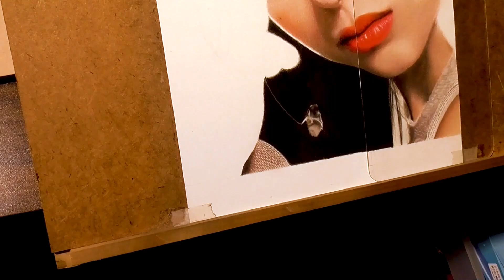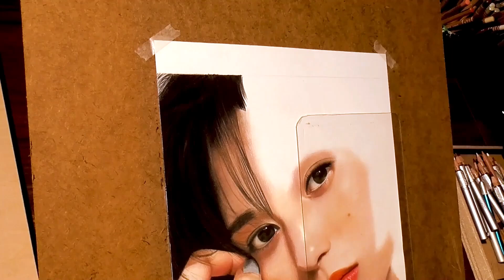中条あやみ 色鉛筆画 Ayami Nakajo Colored pencil drawing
中条あやみさんの色鉛筆画になります。
描き始めから完成までのメイキング映像になります。

製作時間　61時間12分

This is a colored pencil drawing by Ayami Nakajo.
This is a video showing the process from start to finish.

Production time: 61 hours and 12 minutes

フリー音源

Save Myself

Pieces